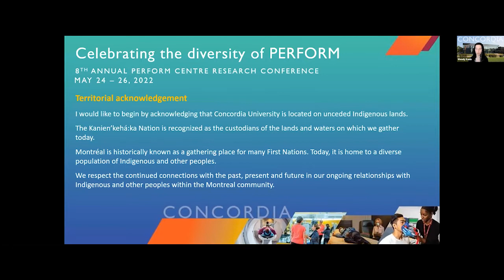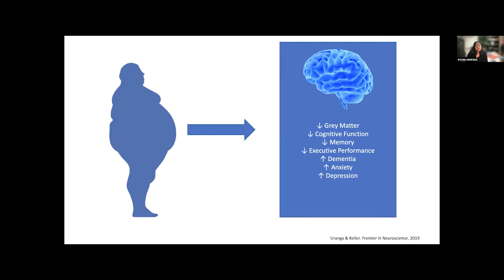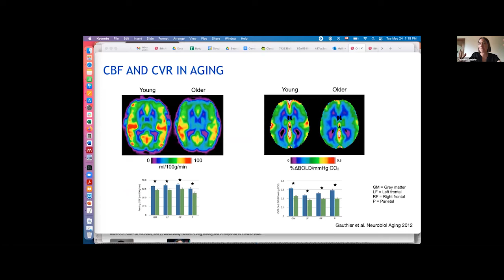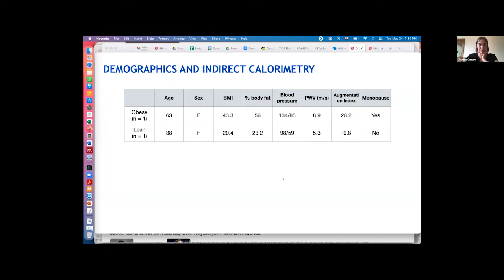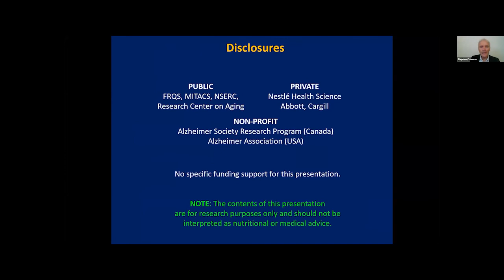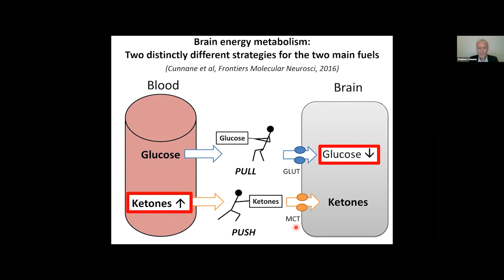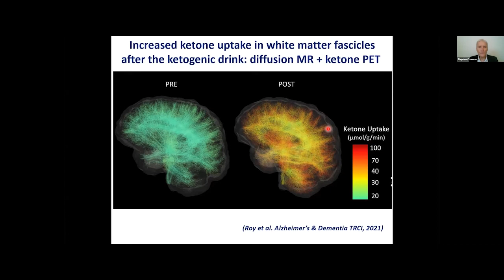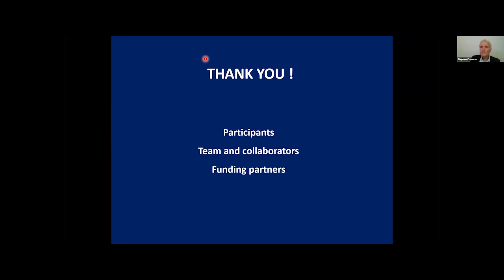PCRC Session 2: Can brain energy rescue with ketones slow down Alzheimer disease? | May 24, 2022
In this afternoon session we will hear about two research projects:
"Of Brain and Body: An Investigation of their Interaction in Obesity"

and

"Can brain energy rescue with ketones slow down Alzheimer disease? Evidence from multi-modal neuroimaging "

0:00:00 Opening remarks
0:01:03 Of Brain and Body: An Investigation of their Interaction in Obesity
0:12:07 Imaging Methods
0:34:45 Presentation from the Quebec Back Pain Consortium
1:05:40 Q & A